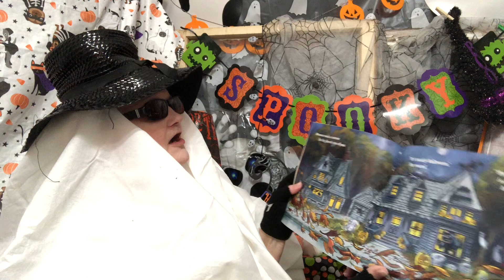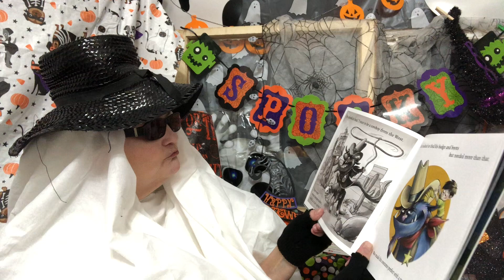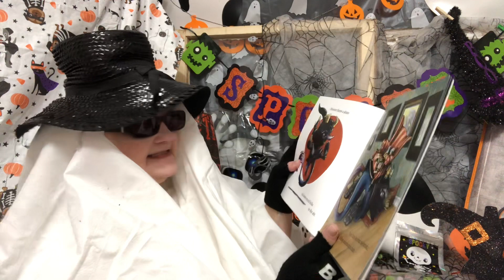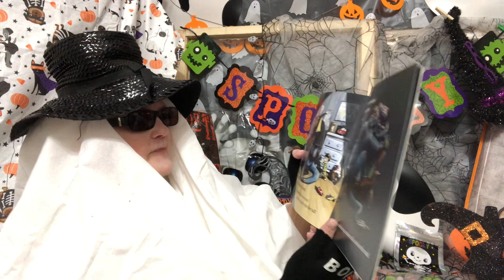Monster Needs A Costume